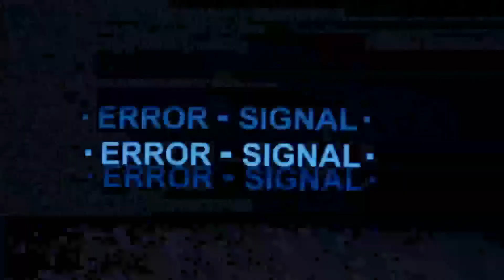AMAZING WEB - Amazing VIDEOMIX 01 【🅰🆆】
IMPORTANT:
This video complies with the regulations of the site!.
MUSIC & VIDEO COPYRIGHT and information in final titles, description and in my Official Blog!
MUSICA y VIDEO COPYRIGHT e información en títulos finales, descripción y en mi Blog Oficial...!!!

► “Quiero Destacar y Valorar tan Ardua Labor y Tiempo Invertido en cada una de SUS Asombrosas Obras de todas y cada una de las Marca, Empresa y Creadores mencionados anteriormente que Enriquecen e hicieron realidad este video con el objetivo de Difundir, Publicitar y generar Reconocimiento Global a Todos estos Grandes Talentos…!!!”
¡MUCHAS GRACIAS…!!!
Franco Biolatto.
►►► PLEASE HELP ME grow and maintain this site for mutual benefit!
If this free material is useful to YOU and I will appreciate YOUR DONATION a lot to justify expenses, maintenance, my dedication, work, time and dedication to continue giving you all the Best...!!!
((( COLLABORATE ... !!! I am from Argentina with 50 years WITHOUT LABOR POSSIBILITIES...!!! )))
THANK YOU VERY MUCH ALREADY...!!!

►►► POR FAVOR AYÚDAME a crecer y mantener este sitio para beneficio mutuo!
Si este material gratuitoTE es útil y de TU agrado valorare mucho TU DONACIÓN para justificar gastos, mantenimiento, mi dedicación, trabajo, tiempo y esmero por seguir obsequiándote todo lo Mejor...!!!
((( COLABORE...!!! Soy de Argentina con 50 años SIN POSIBILIDADES LABORALES...!!! )))